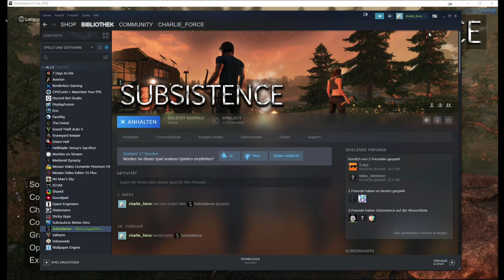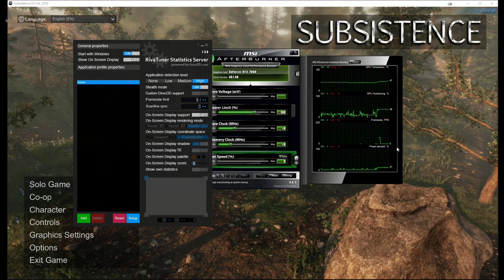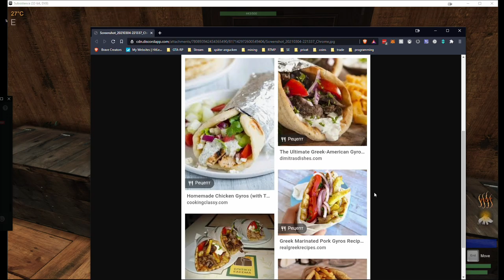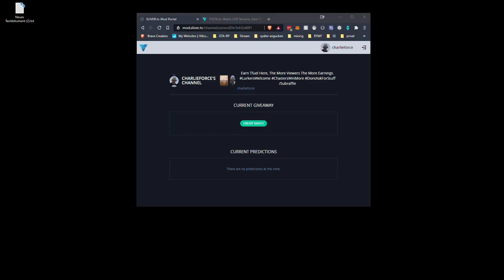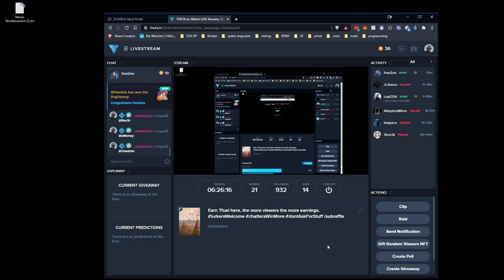2021 03 04 Subsistence Multiplayer Day 4